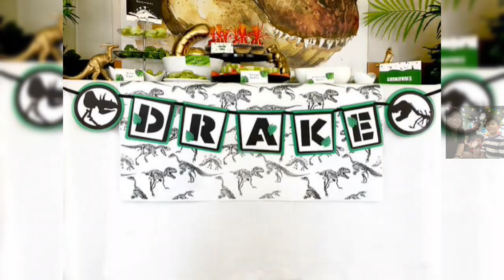Learn dinosaurs names by Drake